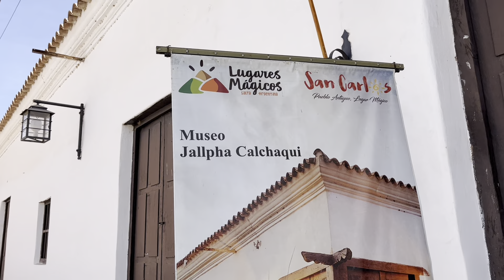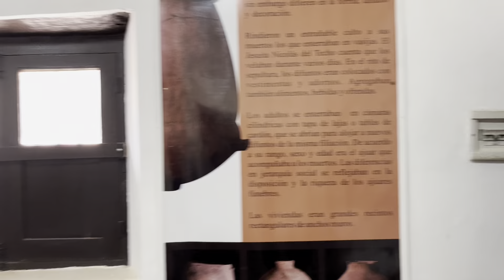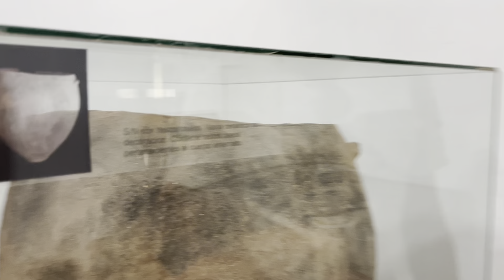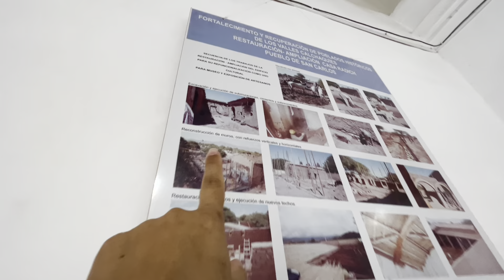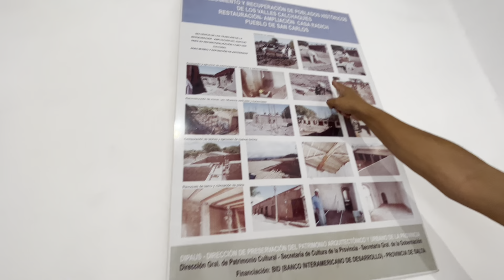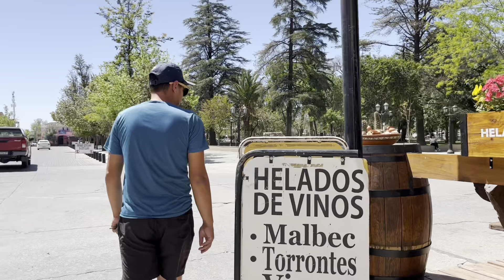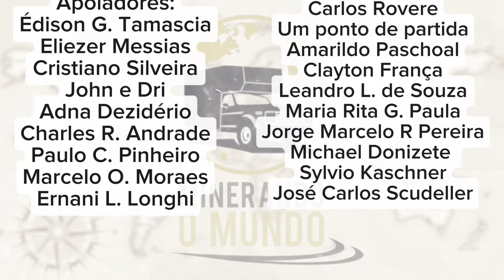Onde quase nunca chove. 2a Temp. Ep. 26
A aventura na Argentina está a todo vapor e você não pode perder nenhum episódio dessa nova temporada, aqui vamos mostrar de tudo, a intenção é mostrar tudo que estamos vivendo por aqui.

Adquira nossos produtos, acesse o link da nossa lojinha e adquira nossos produtos

Seja um apoiador do nosso canal você também.